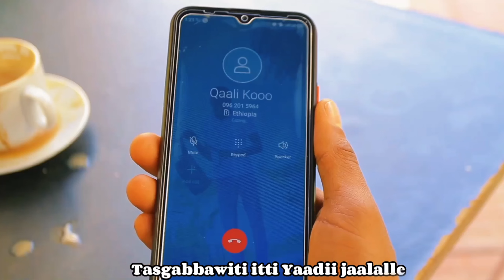Adnan Mohammed - Naa Himi Mee New Oromo Music Video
for short movies
short music and entertain videos